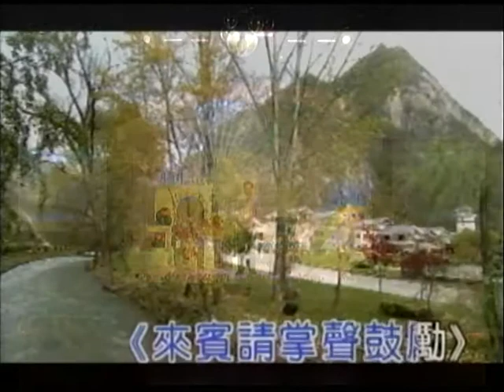柯柏榮~孤兒淚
貝斯特之友柯柏榮~孤兒淚